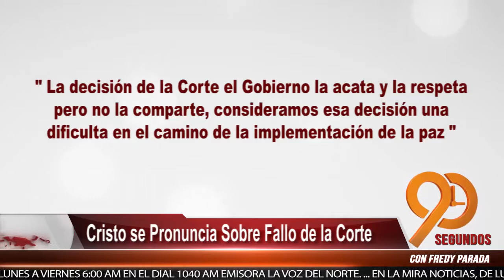Inversión para 5 Municipios de Norte de Santander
90 SEGUNDOS CON FREDY PARADA

TEMAS:

1. El IDS no ha Cumplido con sus Tareas
2. Cristo se pronuncia sobre fallo de la corte
3. Yuncosa no se va del Cargo
4. Inversión para 5 municipios de norte de Santander
5. Neftali le dice no a las Listas Cerradas
6. Nelson Parada Trabaja por el Cúcuta, Abel Moreno nada que Aparece, Posible Imputación de Cargos Provee la Contraloría.